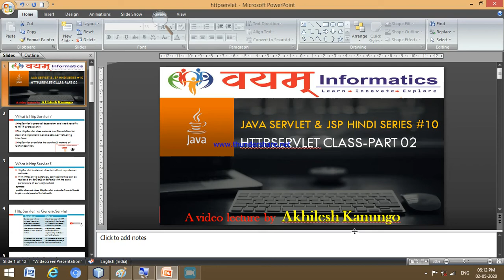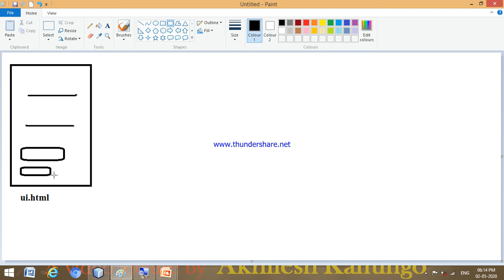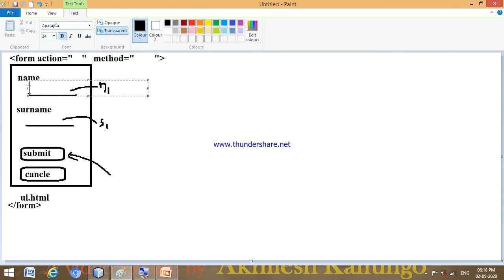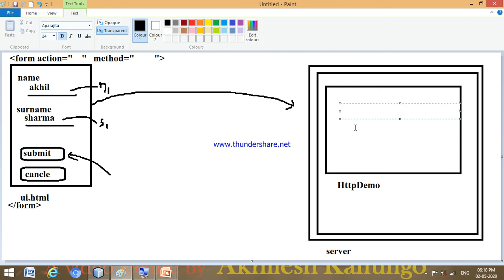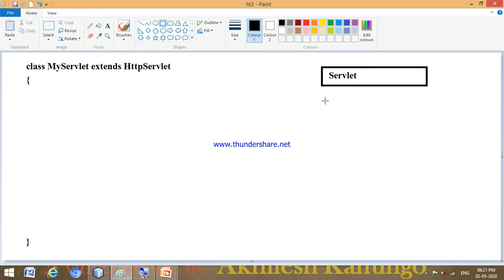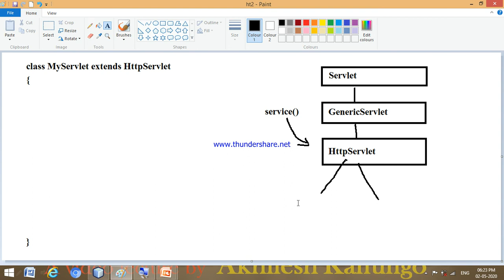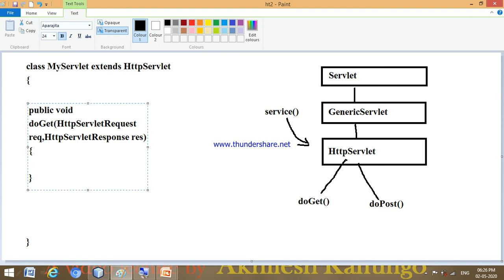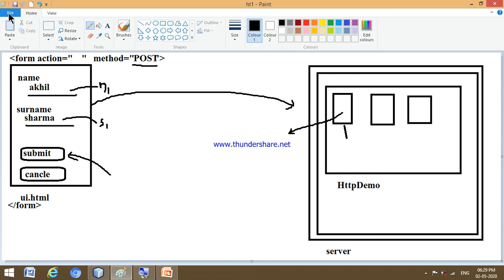JAVA SERVLET & JSP HINDI SERIES #10 | HttpServlet Class-PART 02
JAVA EE JAVA SERVLET  JSP     HttpServlet    HttpServlet vs GenericServlet
doGet()      doPost() Methods